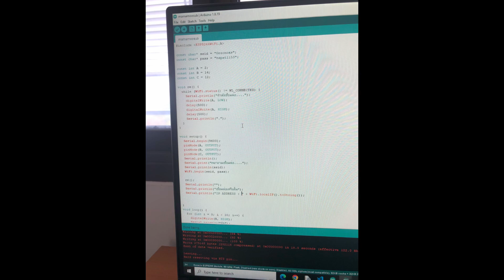แนะนำเด็กอ้วงให้รู้จักกก